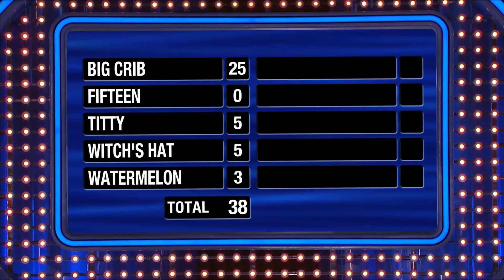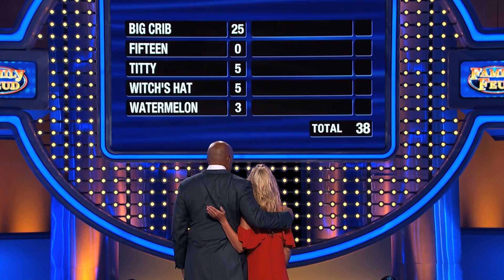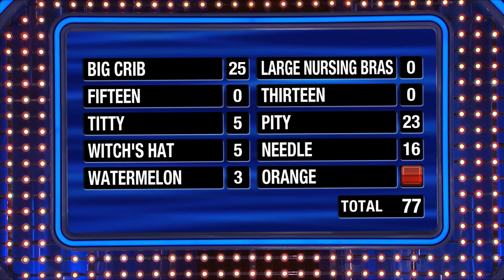Nicki and Krissy play Fast Money!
The Malings are playing for a shot at $20,000! Play along and see how they did!